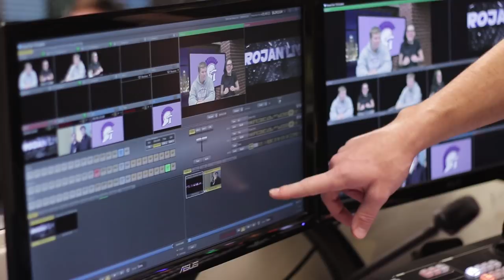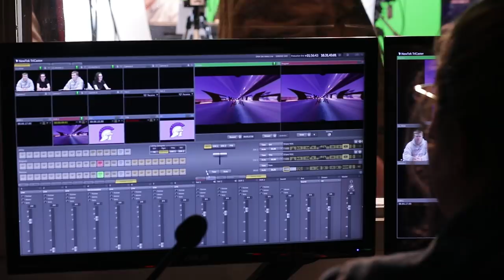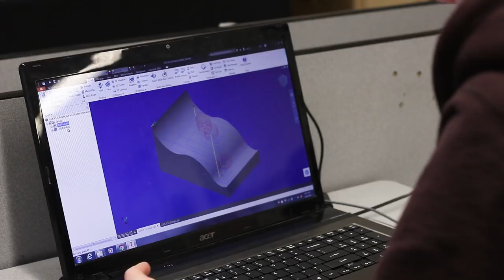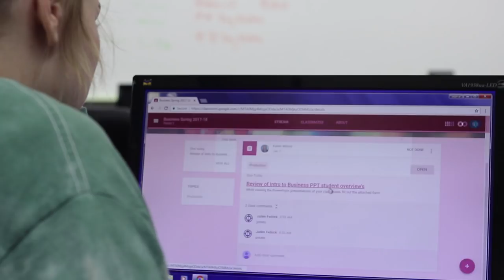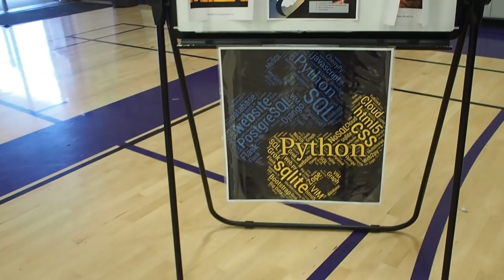Petaluma High School Tour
Come with us on a 10-minute tour of Petaluma High School!